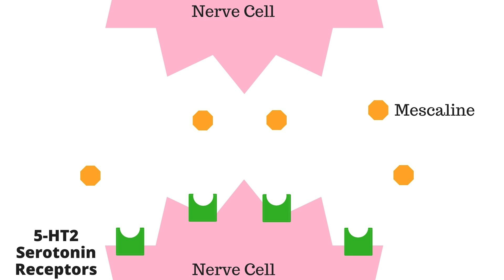How Does Peyote Work? | The Science of Mescaline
Peyote contains a compound called Mescaline, very similar to LSD. It acts on the Serotonin receptors in your central nervous system, leading to a variety of physiological effects!

What Is Peyote? A species of hallucinogenic cactus. It is found in the Chihuahuan desert around the border along the south of north america and northern Mexico. Peyote is generally illegal in most places, although there is an exemption for certain sacred and religious ceremonies.

How Does Peyote Work? Once a person ingests it, the body absorbs mescaline rather quickly. The effects may begin in under an hour and can last for around 12 hours.

Mescaline interacts with 5-HT2 receptors in the brain, which are also the targets of other classic hallucinogens such as LSD and psilocybin mushrooms. They are likely responsible for the “trip” a person experiences when using these substances.

What are the effects of Peyote? Vivid hallucinations, Visual Distortion, Auditory DIstortion, Synthesesia, and even time distortion. Peyote triggers an altered state of consciousness often described as happy, positive, enjoyable, illuminating, feeling like you are in a dream-like state. This can last for around 12 hours. As the body breaks down the mescaline, the effects wear off.

What are the risks associated with Peyote? Vomiting, headache, anxiety, or simply a bad trip. If you don’t feel safe and comfortable, a mescaline trip can be confusing & scary.
A good trip can be pleasant and amusing, but if you start to panic, bad trips can be terrifying. Overdosing on peyote is unlikely, although it can happen. Treatment generally involves hydration therapy to replace fluid lost from vomiting.

WHO AM I:
I'm Jesse, a science communicator currently living in Melbourne, Australia. I make videos about the science of health and wellbeing. I also write a weekly email newsletter that contains plenty of interesting information to help you live smarter, happier and healthier.

00:00 Peyote Mescaline Intro
00:40 What is Peyote?
01:15 How Does Peyote Work?
02:10 The Effects of Peyote
03:08 The Risks Associated with Peyote
04:11 Peyote Conclusion